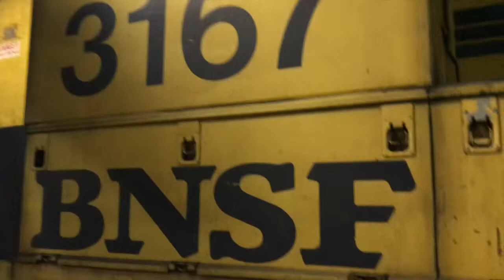BNSF BN, ATSF, and Special Equipment Trains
No Copyright Infriged or intended. This week is our last week of alternate train content for now. The good news is that I'm heading back out to the trackside. Anyways, this video is a complimation of all the BNSF Special Equipment I have caught during my train channel. This includes BN Green and Executive SD70MACS, ATSF Warbonnets, and Bluebonnets, BNSF Fakebonnets, BNSF 7695, and ouf course the 2 BNSF 25TH Anniversary Units I have seen.